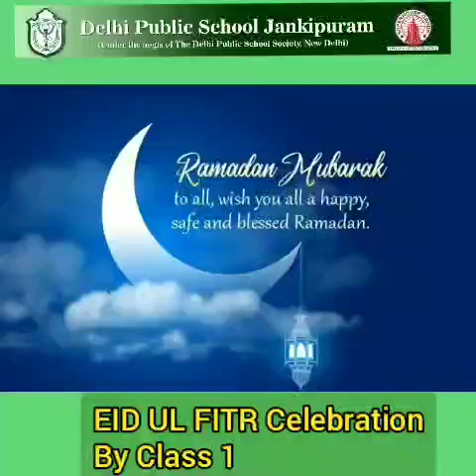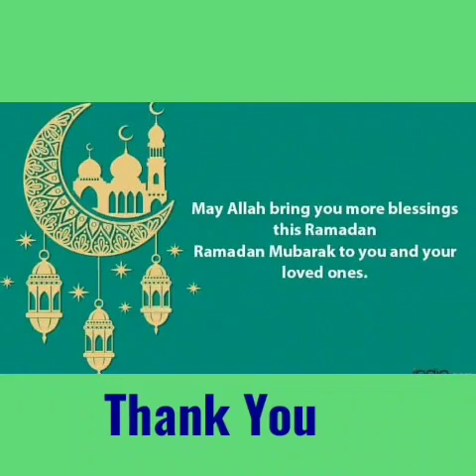Eid Assembly|| Class 1 || DPS Jankipuram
Eid-ul-Fitr is a festival of prayers, joy, happiness, and brotherhood. At Delhi Public School Jankipuram it was celebrated by the students of Class-1 in the form of special assembly on the ‘Virtual Platform’ with great fervor and excitement.
The students gave an informative presentation which included meaning, purpose ,importance of Ramzan and the subsequent celebration of Eid.The presentation depicted ‘Eid’ in its true sense giving a message to imbibe its values in our life.